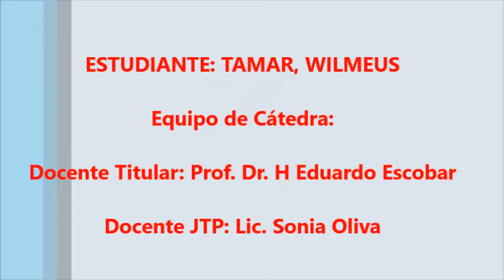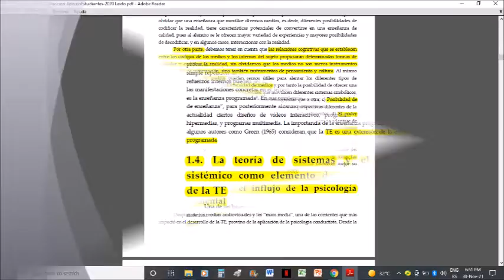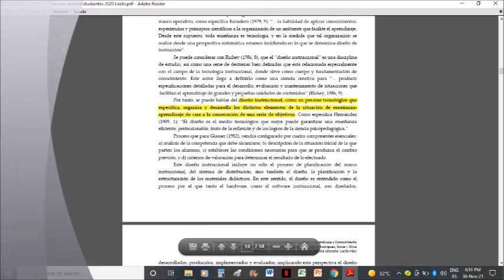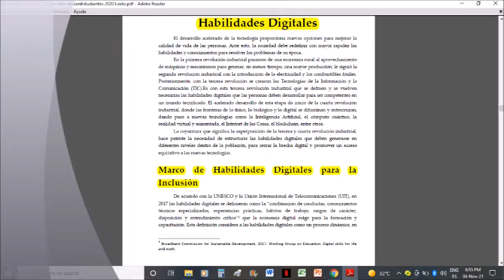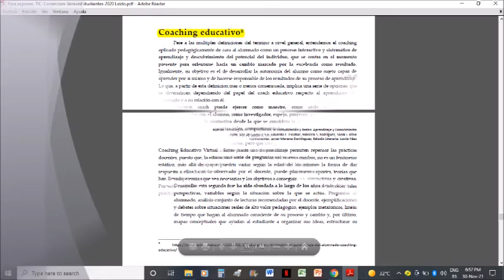CÁTEDRA TECNOLOGÍA E INFORMÁTICA EDUCATIVA . PROFESORADO EN CIENCIAS DE LA EDUCACIÓN/UNLaR 2021.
RESUMEN DEL MODULO DE LA CÁTEDRA TeIE DE LA CARRERA PROFESORADO EN CIENCIAS DE LA EDUCACIÓN DE LA UNLaR CON LOS PROFESORES EDUARDO ESCOBAR Y SONIA OLIVA PARA EL EXAMEN FINAL.
* TURNO DE DICIEMBRE 2021. MODALIDAD VIRTUAL. 15 de diciembre de 2021. La Rioja, Argentina